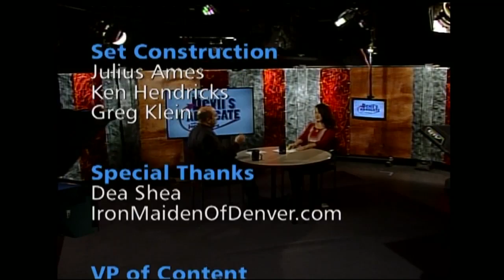Tables have turned! Susan Greene interviews Jon Caldara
Susan Greene, editor of the Colorado Independent, flips the tables on host Jon Caldara and assumes the role of interviewer in this episode of Devils Advocate.